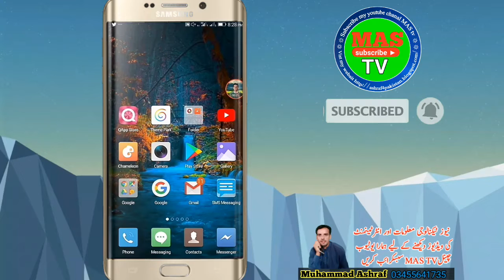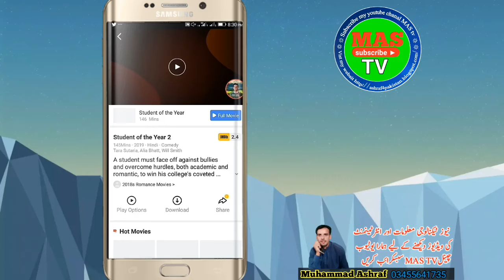Best video downloader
ashraf4pak

M_Ashraf45